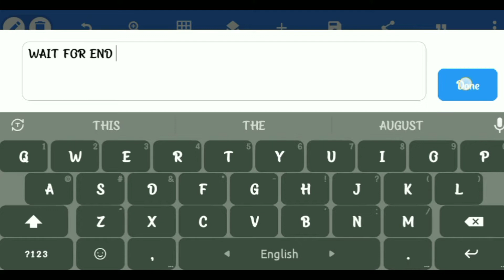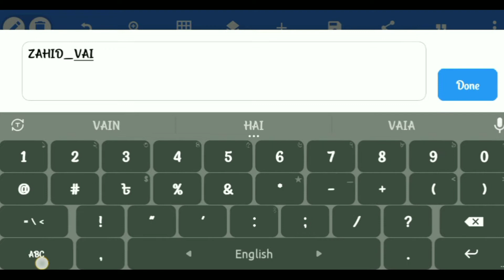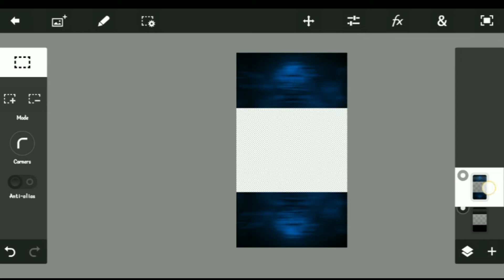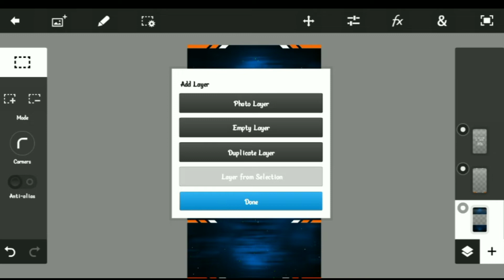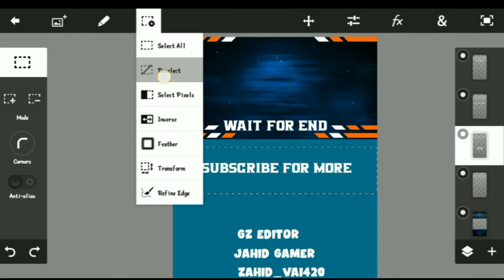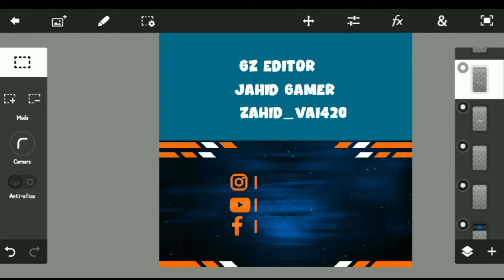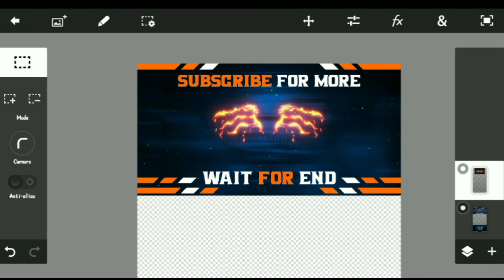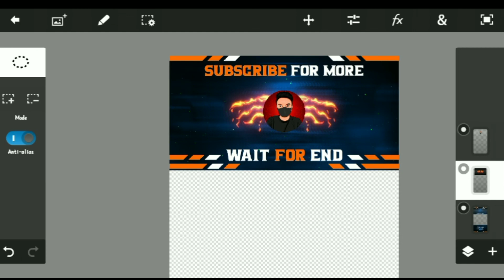How to Make Trending 🔥 Overlay for Shorts Videos | Shorts Video jonno Overlay kivabe banay☑️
🔴Important Notice 📢

🔴 Topic Cover

short overlay কিভাবে বানায়
Bangla tutorial
বাংলা